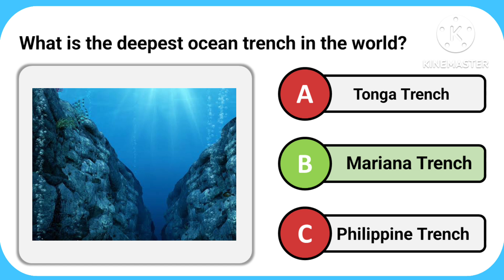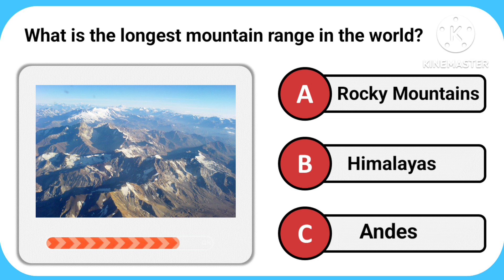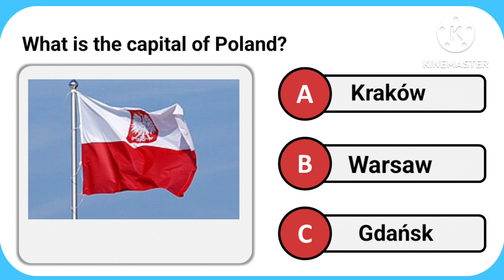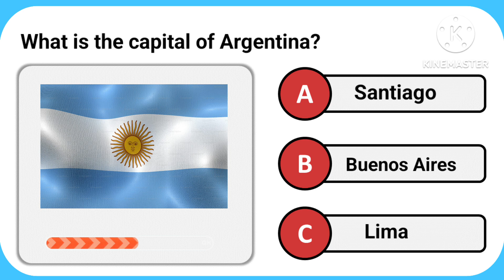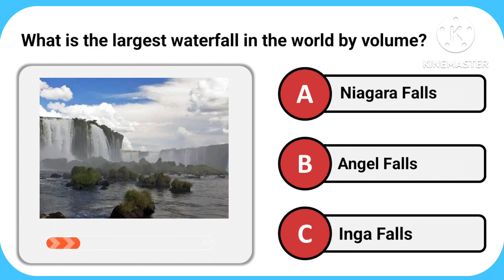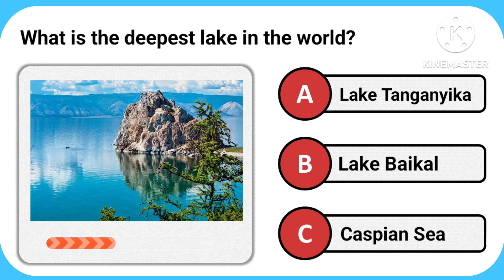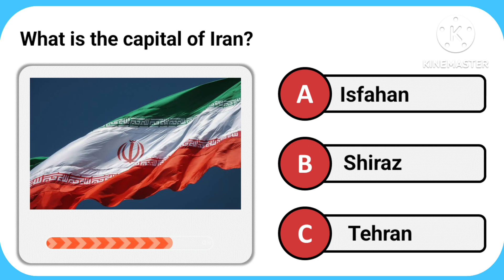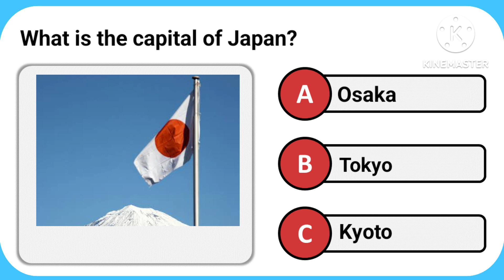Prove You’re a Genius with This Quiz | Part 18 | Fun Questions & Facts for Everyone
Challenge yourself with this fun and engaging general knowledge quiz!

 From history and culture to geography and pop trivia, we've got a mix of questions that will test what you know. Whether you're a trivia buff or just curious to learn something new, this quiz is perfect for all ages. How much do you really know?